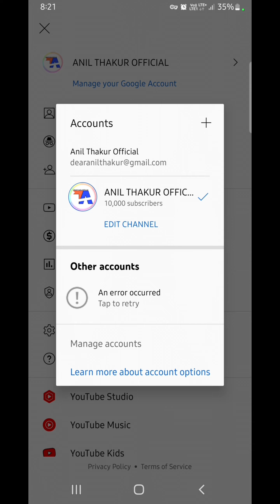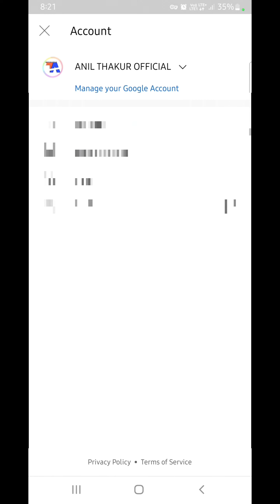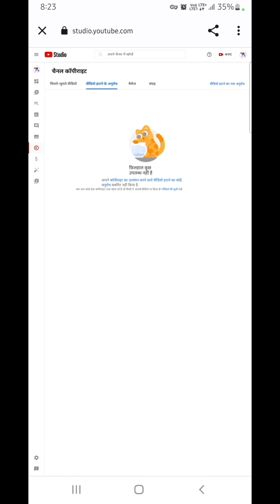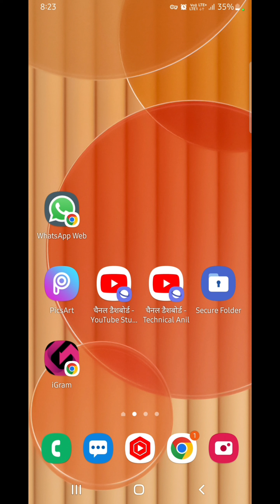Youtube An Error Occurred 😤 How to Change Account & Upload Videos? Problem Solved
Hi Friends,
My Name Is Anil Thakur, I Lives in Jaipur, Rajasthan - India & Welcome You All in My YouTube Channel [Anil Thakur Official] I'm Making Technical Videos Related to Youtube, Youtube New Updates, Youtube Channel, Instagram, Whatsapp, Facebook, Twitter, Useful Applications, How to, New Update, New Information Etc... in Our Primary Language in Hindi 🙏
I Hope You'll Like Our YouTube Videos

Your's Search Queries 🔥
Youtube error Occurred problem solution
youtube error loading tap to retry
youtube error occurred tap retry
youtube error occurred please try again later
youtube account change problem
youtube account change error
youtube account switch error
youtube account change kaise kare
youtube account switch kaise kare
youtube account login problem an error occurred
how to upload videos on youtube
youtube accounts not showing
youtube channel not open error
how to change youtube account
an error occurred
an error occurred please try again
an error occurred problem
an error occurred problem on youtube
an error occurred youtube error
an error occurred youtube problem
how to fix an error occurred on youtube
youtube en error occurred problem solution